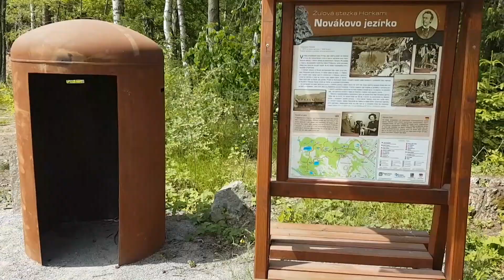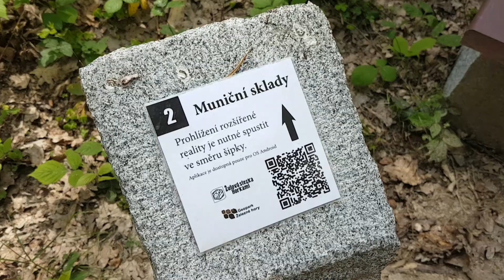Žulová stezka Horkami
Manažer Geoparku Železné hory Mgr. Jan Doucek představuje Žulovou stezku Horkami. Ta nabízí relaxaci, zábavu i poznání - vydejte se po stopách kamenické historie dobývání a zpracování žuly. Stezka dlouhá 4,5 kilometru vás zavede do, dlouhá léta, kamenicky činné oblasti s nespočtem historických lomů a dalších pozůstatků po dobývání, transportu a úpravě kamene.

Přidejte se!